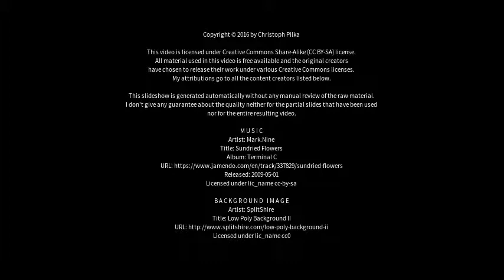Best places to visit